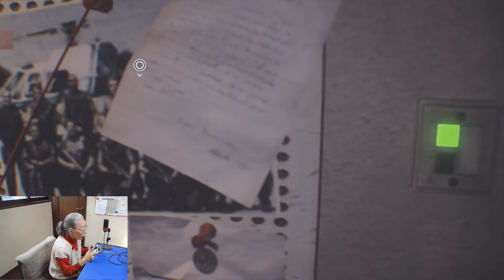【バイオハザードRE:3】お婆ちゃんが実況してみた！Part 1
難しそうですが、はじめてみました。どこまでできるでしょうか・・・。